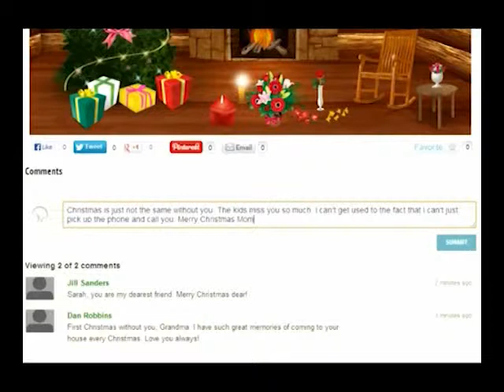The Memorium - Teaser